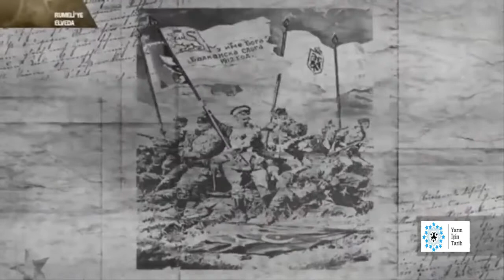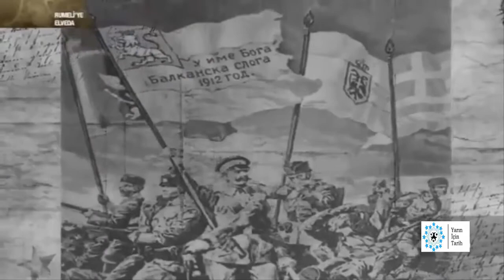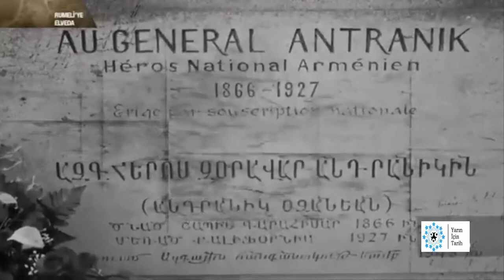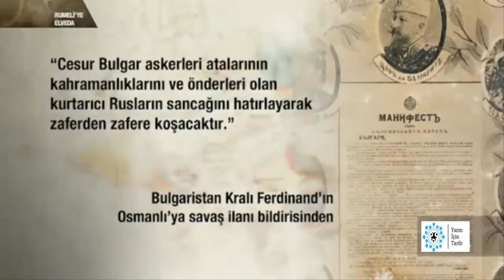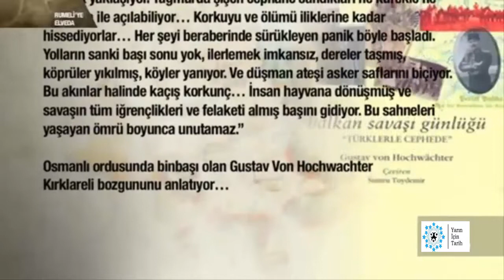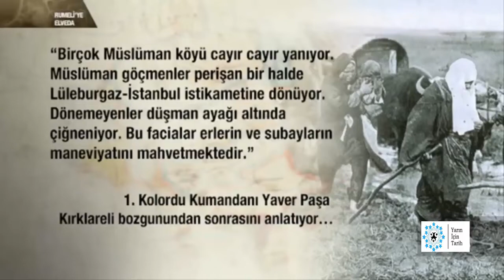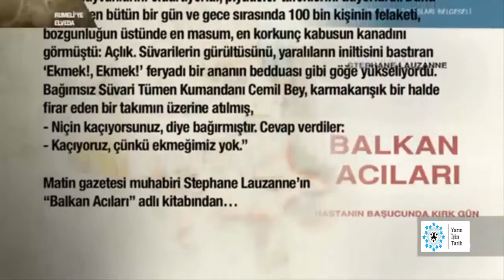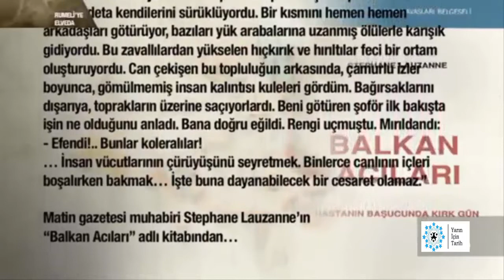Rumeliye Elveda 5 Bölüm